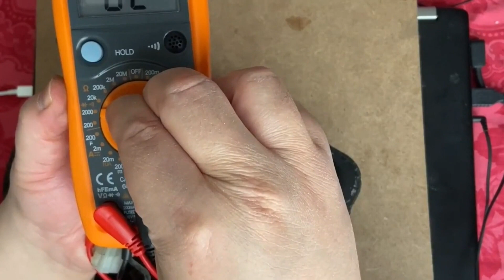STATOR + PANNES + TESTS